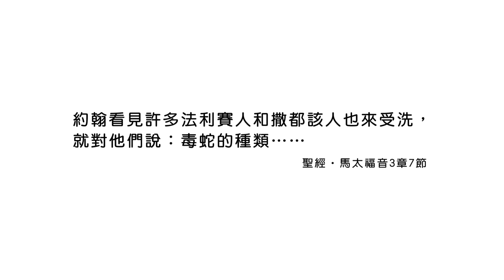(重播)20231112恩典365 - Pioneer : 不要用人的理性去評斷神